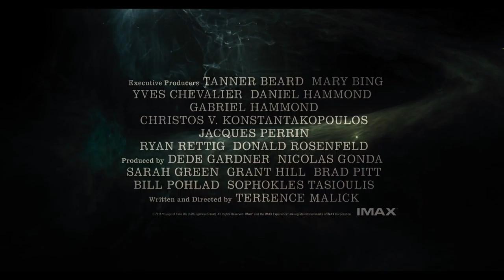VOYAGE OF TIME Trailer 1 + 2 (Brad Pitt, Terrence Malick - Documentary, 2016)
An examination of the birth and death of the known universe.

VOYAGE OF TIME Trailer
A Movie directed by Terrence Malick
Cast : Brad Pitt, Cate Blanchett
Release Date : 7 October 2016
Genre : Documentary